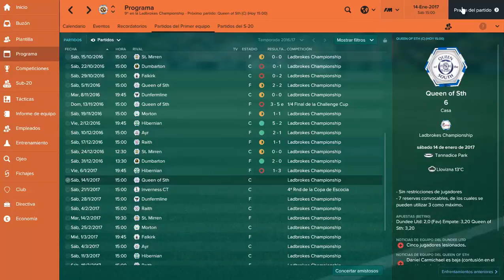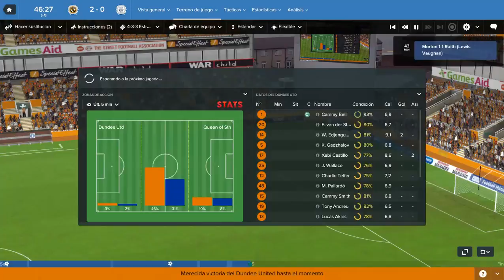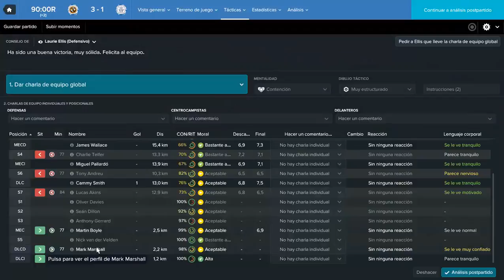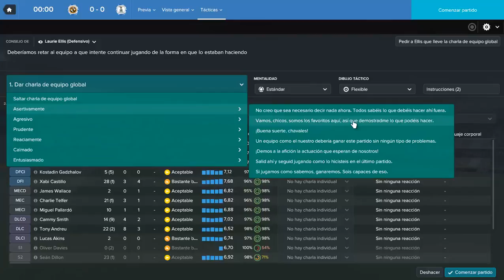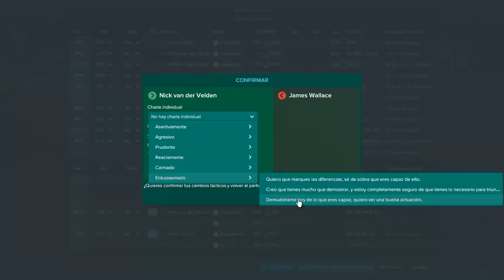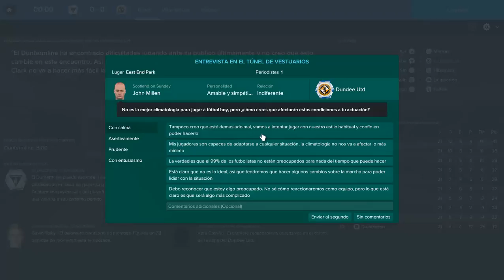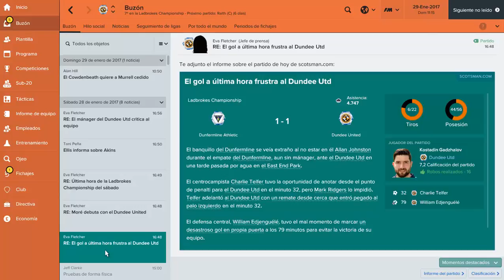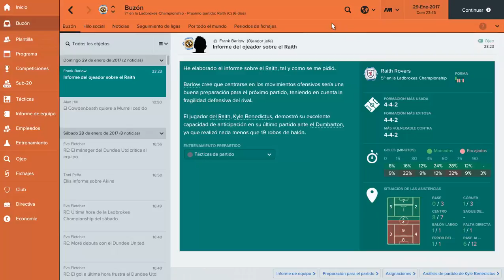FOOTBALL MANAGER 2017 PC - DUNDEE UNITED - EL HISTÓRICO ESCOCÉS - Español HD #14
IMPORTANTE ABREME

Capturadora HAUPPAUGE HD PVR 2
PSN: cristian11165
Wii U: cristian65 o (CSG1165)

RESIDENT EVIL 7 BIOHAZARD (PS4)

TOM CLANCY'S RAIMBOW SIX SIEGE (PS4)

PLANTS VS ZOMBIES GARDEN WARFARE 1-2 (PS4)

BATTLEFIELD 1 (PS4) - MULTIJUGADOR

UNTIL DAWN (PS4) - CAMPAÑA

STAR WARS BATTLEFRONT (PS4)

KNACK 1 (PS4) - CAMPAÑA

FOOTBALL MANAGER 2017 (PC) CARRERA MANAGER

THE DIVISION (PS4) - COOP ONLINE

ARK SURVIVAL EDITION (PS4) COOP ONLINE

PROJECT CARS GOTY EDITION (PS4)

LEGO JURASSIK WORLD (PS4)